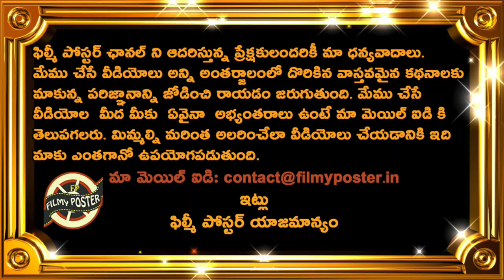Yuzvendra Chahal Comments On Not Getting Selected For T20 World Cup|T20 World Cup 2021 Updates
Yuzvendra Chahal Comments On Not Getting Selected For T20 World Cup|T20 World Cup 2021 Updates|Filmy Poster